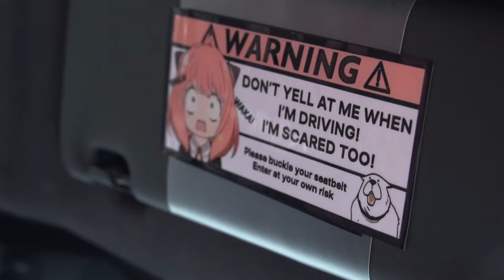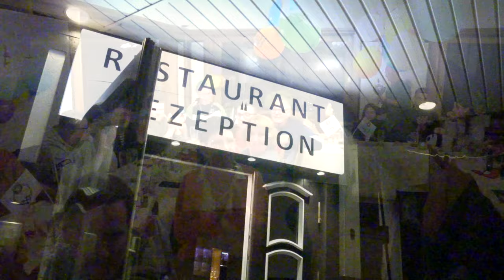PANDAS IN THE RAIN | Fiat Panda 100HP Meeting 2024 | Clutchkick Robcio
We returned to the Panda 100HP meet...and forgot to bring good weather 😂